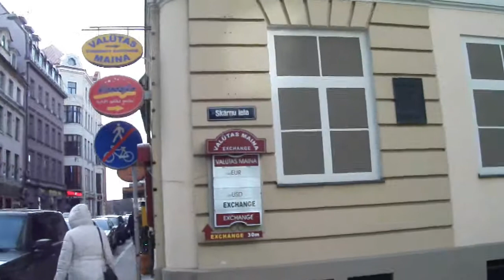Рига по улице Скарню 18 марта 2011